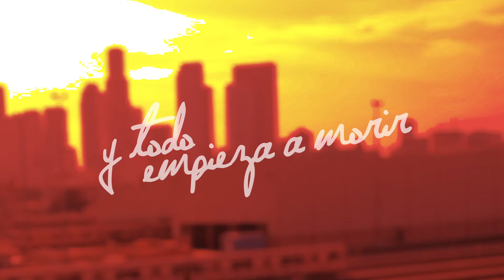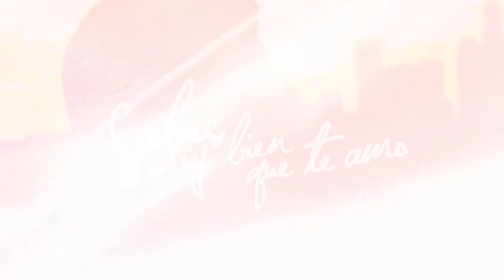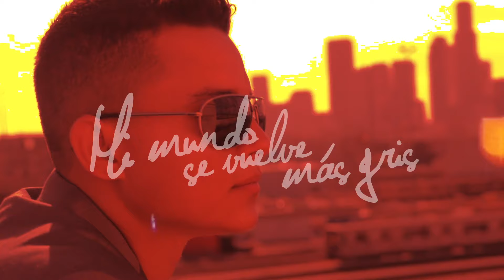Willyam - Junto a mi (Lyric Video)